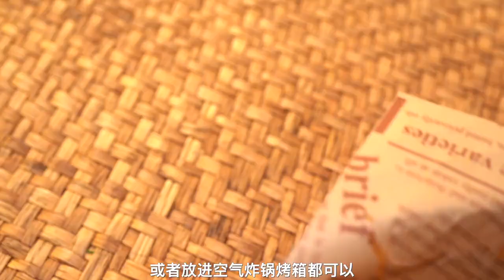Finally, the freedom of sausages is realized, and the pure meat is guaranteed to be delicious! Hurry